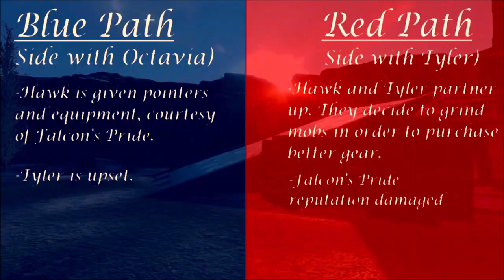Eclipse Online| Episode 1: Another VR Game (Halo Machinima)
While the majority of the world is enamored with EverWorld Online. One player decides to explore one of the lesser known options available to VR owners, Eclipse Online.

Voting has concluded! The next episode will follow the Blue Path!

Huge Shoutout to the extremely talented Gengar Studios for playing "Sogard." Unfortunately I made a huge mistake in forgetting to list him in the credits, so hopefully this makes up for it. -JustinD.G